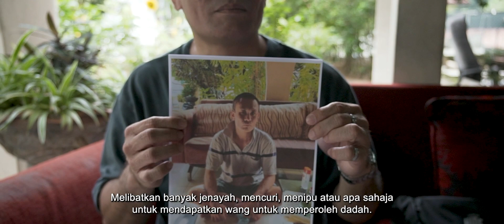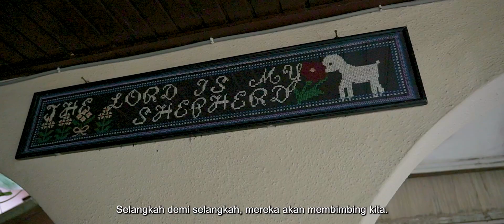Stories from the Community – Bryan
Follow us as we share real stories of everyday people from various communities. Tune in as they share their life struggles, faith and joys of their extraordinary journey.

Second Chance Community Home Interviewee: Bryan
Videographer: Chris Khoo
With Assistance from Dr. Gary Liew, Adira, Stephen K. & Daniel Liew.

Produced by Public Media Agency and AOHD